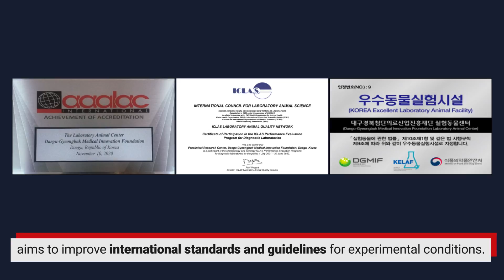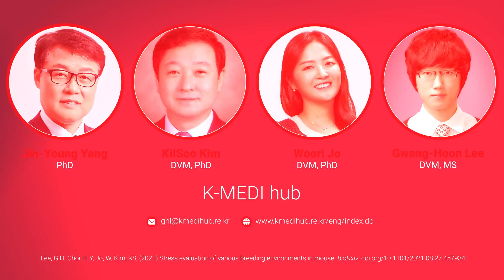How is K-MEDI hub pioneering animal welfare in preclinical research?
A state-of-the-art research and development centre in Daegu, Korea – K-MEDI hub – is creating a medical industry ecosystem for the research and development of new drugs and medical devices.